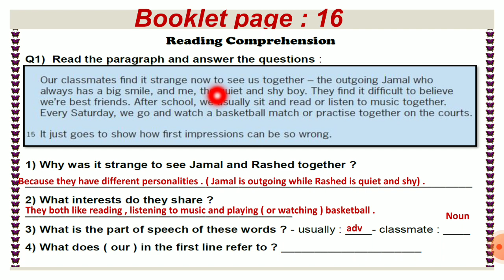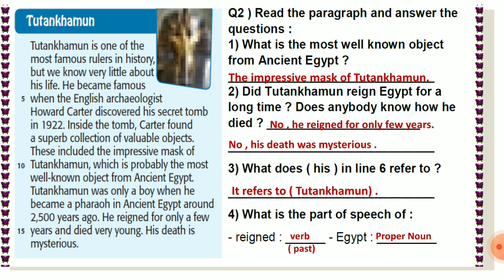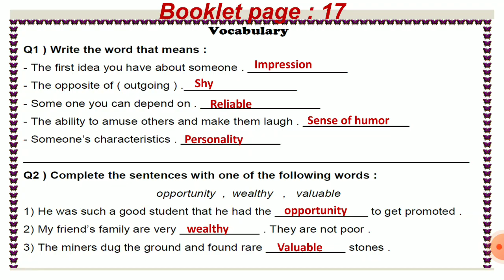Action Pack 9 / unit 1 revision worksheet / Booklet